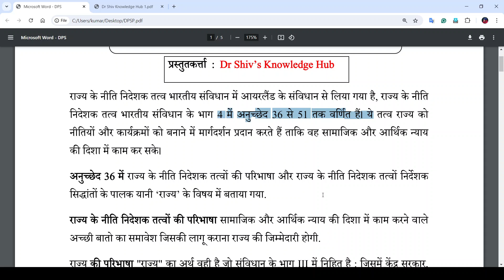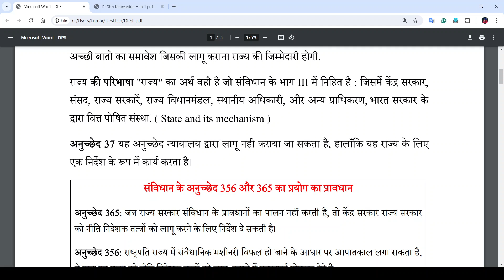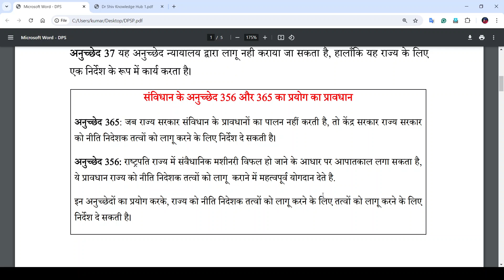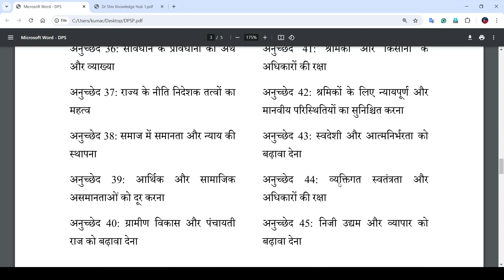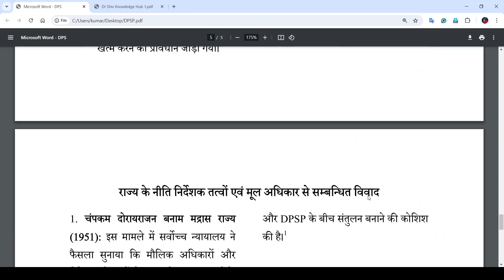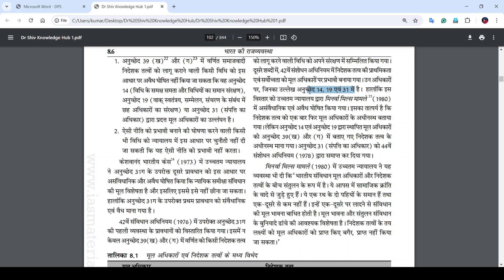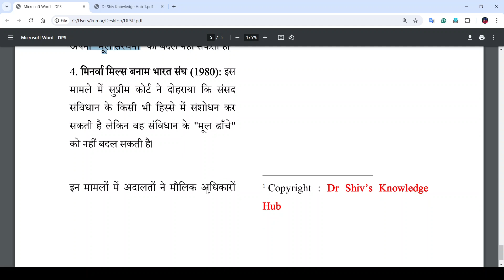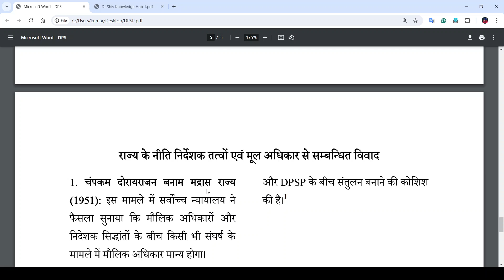Directive Principles of State Policy in Hindi | Indian Polity | Govt. Exam.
इस वीडियो में हम 'राज्य के नीति निदेशक तत्व' (Directive Principles of State Policy) के बारे में विस्तार से चर्चा करेंगे। यह विषय भारतीय राजनीति का एक महत्वपूर्ण हिस्सा है और सरकारी परीक्षाओं में इसे कई बार पूछा जाता है। इस वीडियो में हम जानेंगे कि नीति निदेशक तत्व क्या होते हैं, इनके प्रकार, महत्व और भारतीय संविधान में इनकी भूमिका क्या है। यदि आप किसी भी सरकारी परीक्षा की तैयारी कर रहे हैं, तो यह वीडियो आपके लिए बहुत ही उपयोगी साबित होगा। हमारी इस चर्चा के माध्यम से आप भारतीय राजनीति के इस महत्वपूर्ण पहलू को अच्छे से समझ पाएंगे। वीडियो देखने के बाद, कृपया अपने प्रश्न और विचार कमेंट में साझा करें। हम आपके सभी सवालों का उत्तर देने की कोशिश करेंगे।

About Video :
राज्य के नीति निदेशक तत्व, या Directive Principles of State Policy, हमारे संविधान का एक महत्वपूर्ण हिस्सा हैं। ये तत्व भारतीय राज्य की नीति निर्माण में मार्गदर्शन करते हैं।

इन तत्वों का उद्देश्य सामाजिक और आर्थिक न्याय को सुनिश्चित करना है। ये न केवल सरकार को दिशा देते हैं, बल्कि नागरिकों के अधिकारों और कल्याण के लिए भी महत्वपूर्ण हैं।

राज्य के नीति निदेशक तत्वों में शिक्षा, स्वास्थ्य, काम, और सामाजिक सुरक्षा जैसे मुद्दों पर ध्यान दिया गया है। ये तत्व सरकार को यह निर्देश देते हैं कि वह जनहित में नीतियाँ बनाए।

हालांकि, ये तत्व कानूनी रूप से बाध्यकारी नहीं हैं, फिर भी ये नीति निर्माण में महत्वपूर्ण भूमिका निभाते हैं। ये तत्व हमारे समाज को बेहतर बनाने के लिए एक आधार के रूप में काम करते हैं।

अगर आप भारतीय राजनीति और सरकारी परीक्षा की तैयारी कर रहे हैं, तो इन नीति निदेशक तत्वों को समझना बेहद जरूरी है।